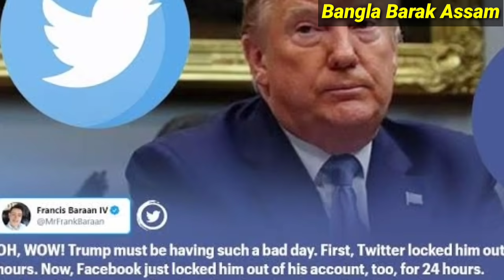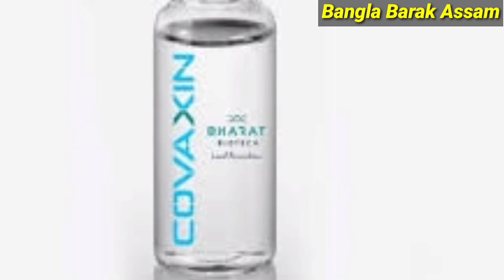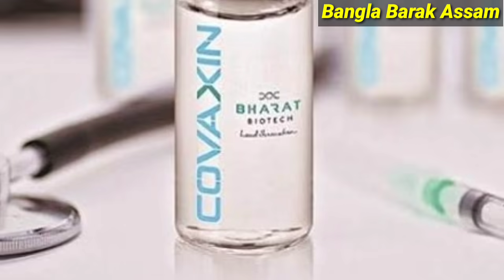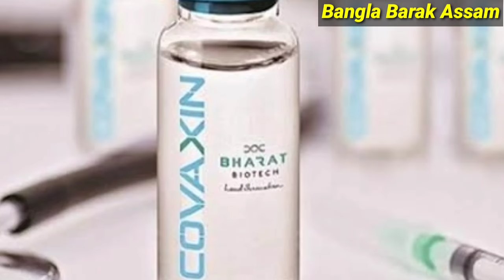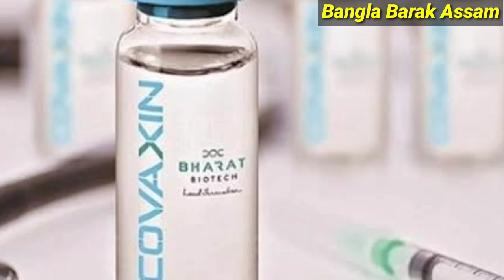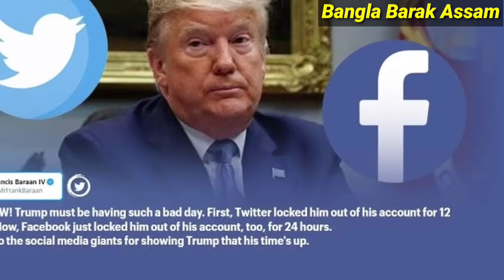Today 10 Big Breaking News ll আজকের সমগ্র দিনের বাছাই করা সন্ধ্যার ১০টি গুরুত্বপূর্ণ তাজা খবর